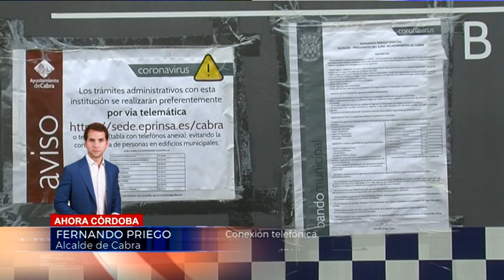ENTREVISTA FERNANDO PRIEGO, ALCALDE DE CABRA 260320